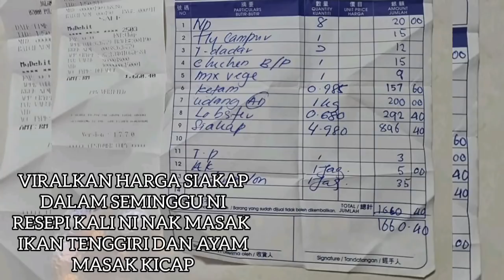Kicap Ikan Tenggiri Dan Kicap Ayam Sedap Dicuba Oleh MAK | Resepi 474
Asalnya Saya nak masak kicap ikan tenggiri dua ketul dipertengahan masak anak saudara cakap nak makan juga so masak kan ayam masak kicap nasib ada ayam dalam ais box so masak kan kicap buat dia orang n orang kat rumah pun nak makan so tambahkan la ikan tenggiri lagi 3 ketul
selamat mencuba ye masak kicap yg ringkas ni ye
tq tonton sampai habis
tq tidak skip iklan
tq pada pasukan Asik